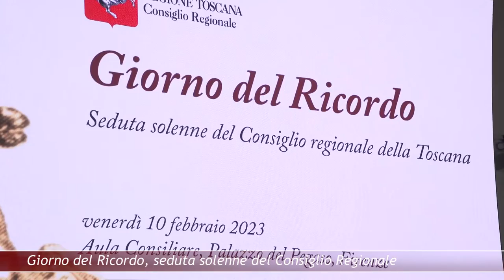Canale 88 NEWS REGIONE 05 11 FEBBRAIO